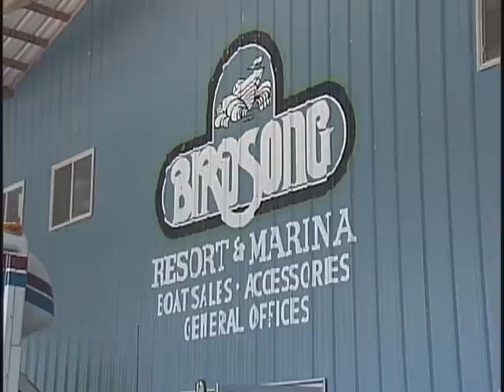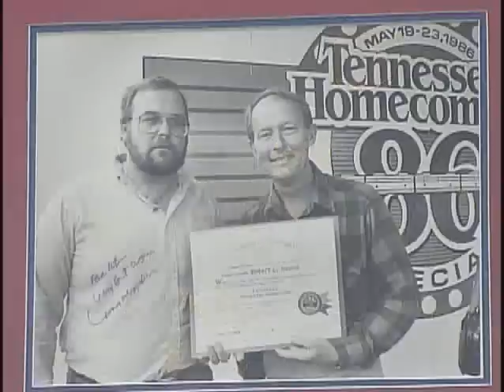Birdsong Resort & Marina Pearl Farm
It's the only fresh-water pearl farm in North America. Birdsong Resort and Marina is also a great place to play on the Tennessee River.

WLJT-TV